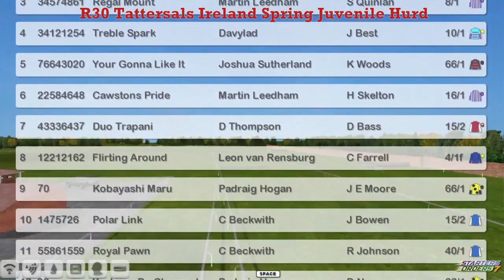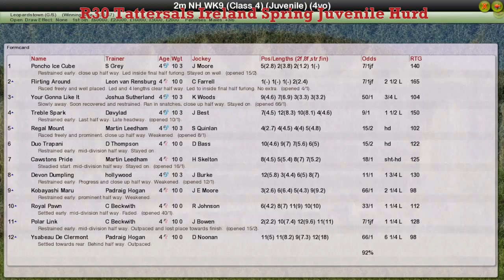NH WK9 R30 Tattersals Ireland Spring Juvenile Hurd